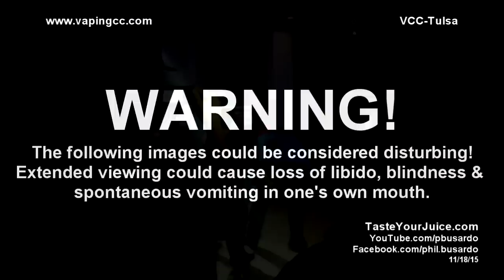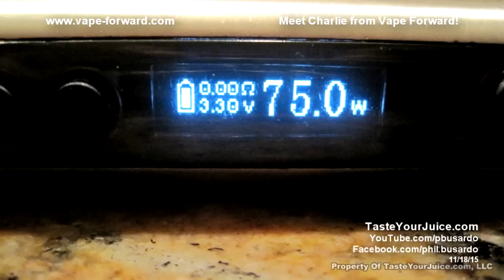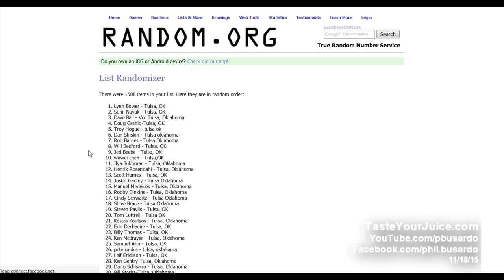A PBusardo Video - VCC Tulsa - The Vapor Flask SX - Vape Forward - New Contest!!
A PBusardo Video - VCC Tulsa - The Vapor Flask SX - Vape Forward

In this video we talk briefly about VCC-Tulsa, discuss Dimitri's "twerking" abilities, meet Charlie from Vape Forward/Vapor Flask, find out who won the last contest, and kick off another one!